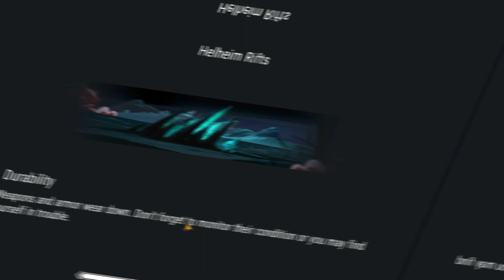Frostborn PVP | Casual hunting and new zone "Helheim Rifts"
Hey, warriors. I hope you gonna enjoy this pvp video.